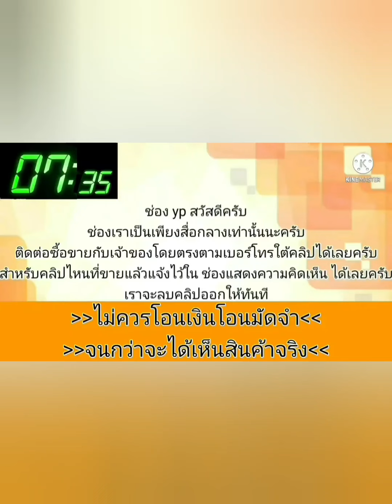ขายด่วน‼️ 65,000 เครื่องเกียร์ดี👍ศรีสวย💥เล่มครบ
2009 Toyota ออติส

฿65,000

ปี09เล่มชุดโอนครบ ภาษี67ปี
สีตัวถังสวยๆสีเงาๆ
ภายในกำมหยี่เดิมสวยไม่ขาด
แอเย็น เครื่องนิ่งๆเกียธรรมดา
ช่วงล่างแน่น
รถพร้อมๆใช้วิ่งทางไกลสบาย
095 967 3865 (รถยูชลบุรี)